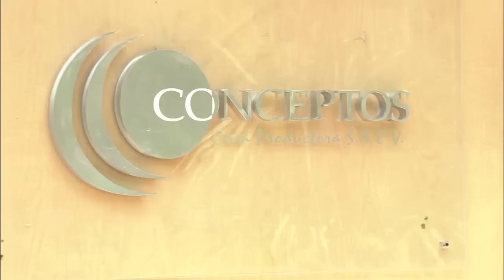La fea más bella | Resumen C-134 - ¡Alicia pierde su auto y su dignidad por un embargo!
Las deudas han alcanzado a Alicia y finalmente ha llegado la hora que le embarguen lo más preciado que tiene en el vida, su auto, ella sufrirá mucho y buscará la manera de recuperarlo mientras que Lety se ha convertido en una mujer fría y con poca felicidad en la oficina.

Una mujer ejecutiva se enfrenta a un ambiente laboral incómodo que la obliga a abandonar su empleo y retomar su carrera en un pueblo pequeño. Aquí, ella dirige una empresa atunera y se enamora del socio mayoritario.

00:00 Intro
01:19 Fernando le pide disculpas a Lety por la carta que encontró
06:13 Alicia piede su automóvil
09:07 Alicia le pide a Fernando que le preste dinero para pagarle al banco